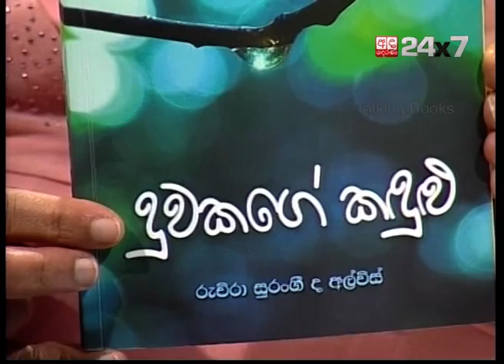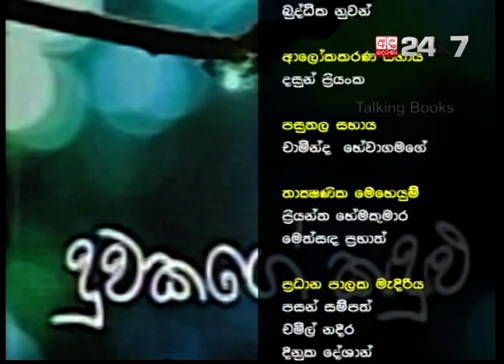Talking Books Episode 186 Ruchira Surangee